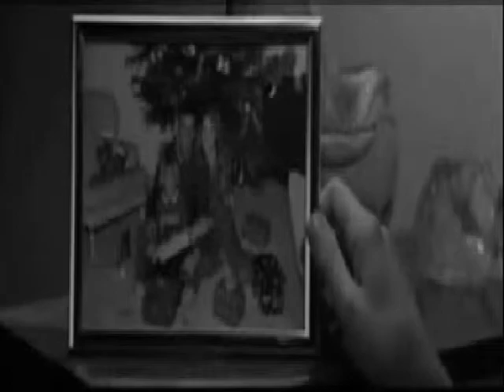Jonathan Brandis and Selena Gomez Cosmic love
Cosmic love - Florence and the machine